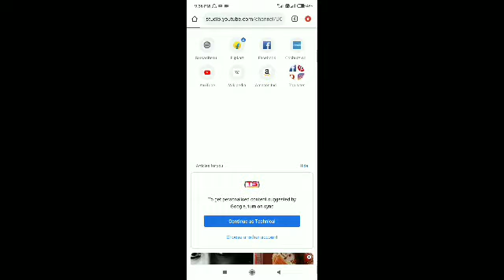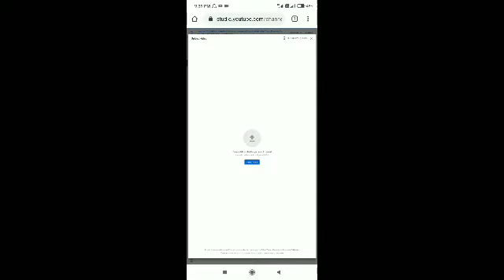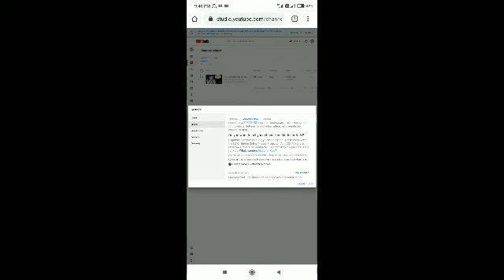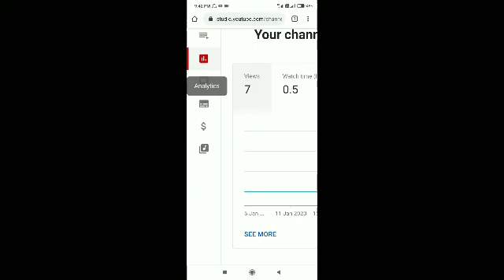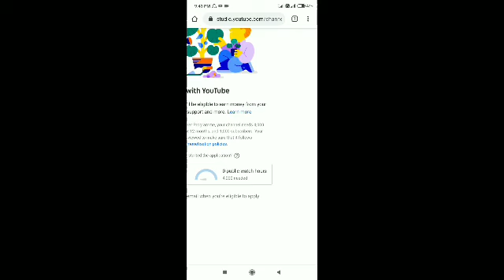YouTube beta studio 2020 tutorial // YouTube studio beta kaise use kare // YouTube studio beta 2020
Hlo frnds kaise ho

YouTube studio beta 2020
YouTube studio tutorial
YouTube beta studio functions
YouTube studio 2020